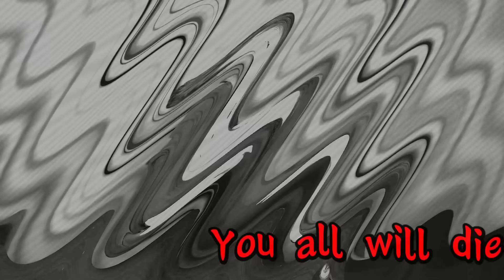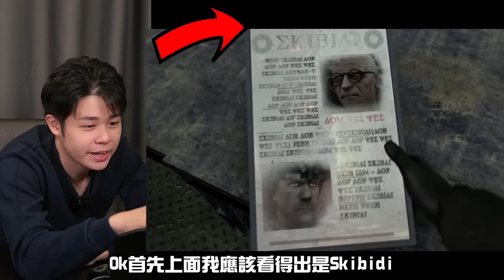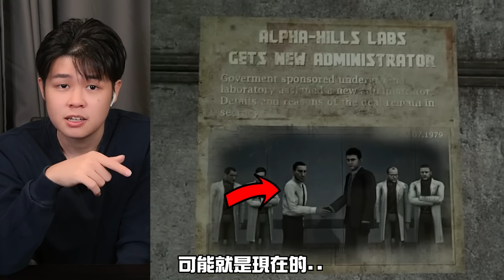【馬桶人第九集】發現馬桶人實驗基地的真相！原來以前都是正常的世界，被科學家們搞崩壞了！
在一個看似普通的城市中，有一個被森密樹林環繞的偏僻地區，幾乎沒有人會去。這個地方被人們戲稱為「馬桶人實驗基地」，因為相傳那裡曾經進行著一些難以置信的實驗，甚至傳聞說那裡的科學家們在研究馬桶人的來歷和能力。
科學家們在這裡進行著一些極端的實驗，試圖改變世界的運行方式。他們研究了各種不同的技術，包括時間旅行和空間扭曲等等。